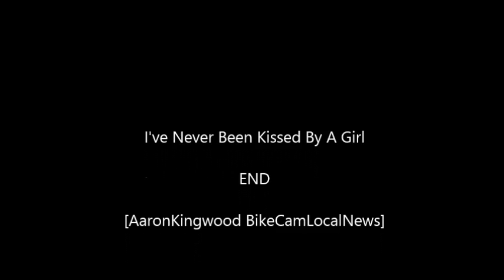What Is Like To Be Kissed By A Girl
I've Never Been kissed By A Girl